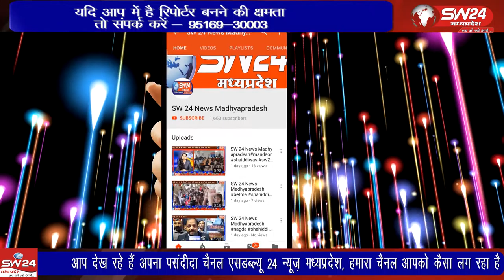Ujjain- उज्जैन शहर में आदतन बदमाश के मकानों को गिराने की कार्रवाई की जा रही है।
उज्जैन शहर में आदतन बदमाश के मकानों को गिराने की कार्रवाई की जा रही है। उज्जैन से वीरेंद्र शर्मा की रिपोर्ट